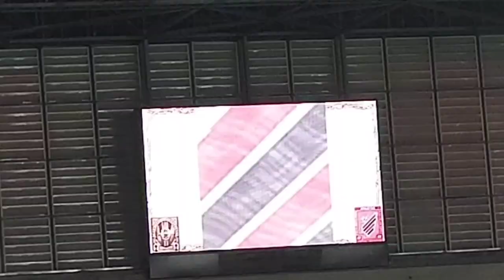VLOG: FURACÃO CLASSIFICADO PARA AS OITAVAS DA LIBERTADORES - Athletico 1 x 0 Libertad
O Club Athletico Paranaense recebeu o Libertad nesta terça (06) pela quinta rodada do grupo G da Libertadores.

Produção e edição: Adriana Arrusiq